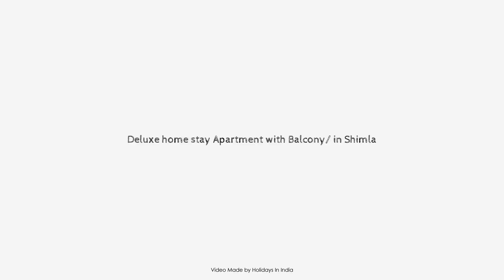Deluxe home stay Apartment with Balcony/ in Shimla, India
Searching For
1. Deluxe home stay Apartment with Balcony/ in Shimla
2. Deluxe home stay Apartment with Balcony/ in Shimla Virtual Tour
3. Deluxe home stay Apartment with Balcony/ in Shimla Rooms
4. Deluxe home stay Apartment with Balcony/ in Shimla Amenities
5. Deluxe home stay Apartment with Balcony/ in Shimla Videos
6. Deluxe home stay Apartment with Balcony/ in Shimla Offers
7. Deluxe home stay Apartment with Balcony/ in Shimla Deals
Audio Credit:
Track Title: Subway Dreams
Artist: Dan Henig